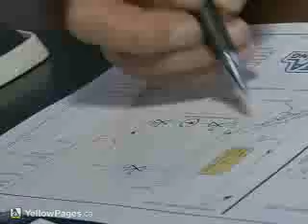GTA Plumbing & Backflow - Mississauga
GTA Plumbing & Backflow
Number 1 plumbing service provider in the GTA for over 13 years!